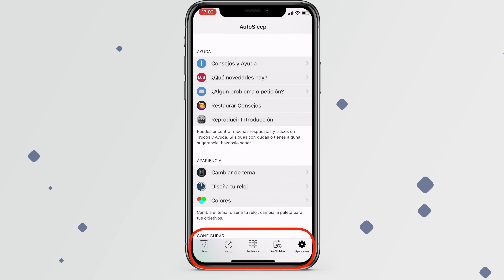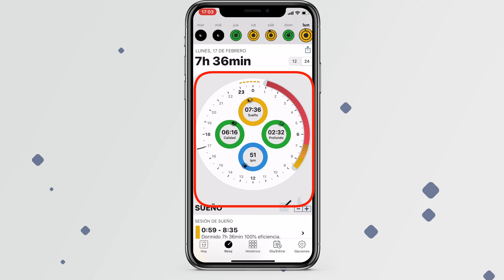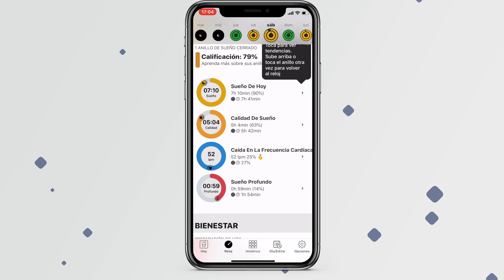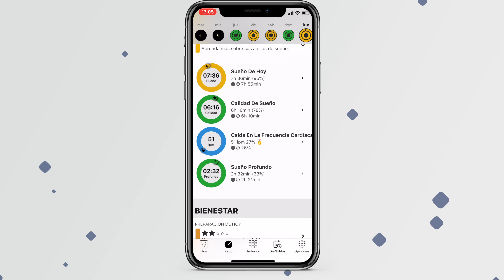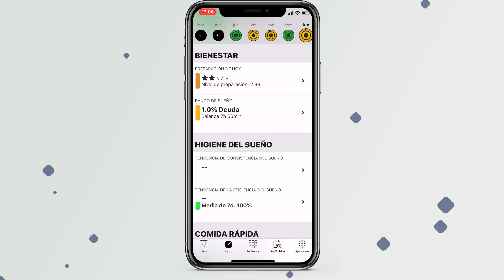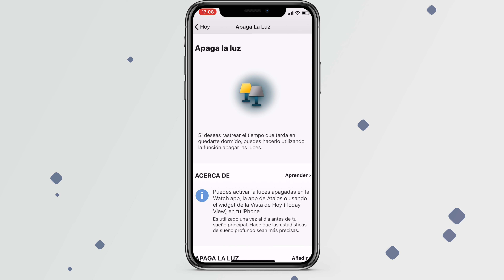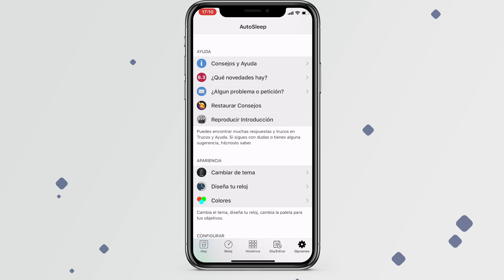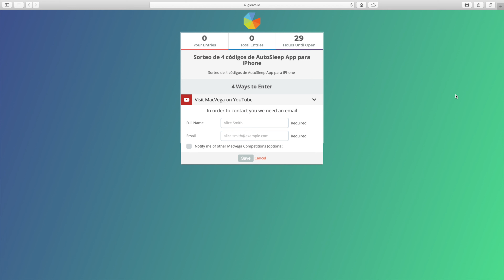AutoSleep review completa en español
🔹Se un miembro VIP y productor de MacVega y además obtener ventajas exclusivas

🎥Productores VIP del canal:  Jose Antonio Triviño Sanchez, Manuel Vila Cela, Alfredo Barahona, Jeanny, Rene Gonzalez, Juan Luis, Jayr Williams Sarmiento Torres, Merche Martínez, Mayka Ortiz, Echo, Antonio Jacinto del Castillo, Raul Prior

Es el mismo precio para ti pero a mi me ayuda.

🎧🎙MI PODCAST

🙏💪DONACIONES